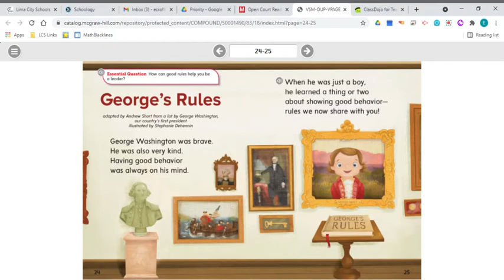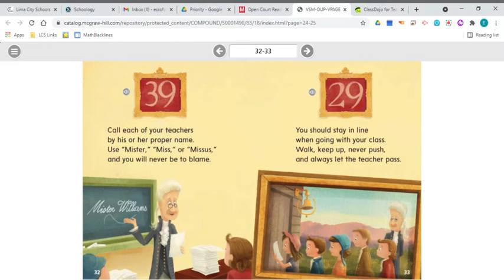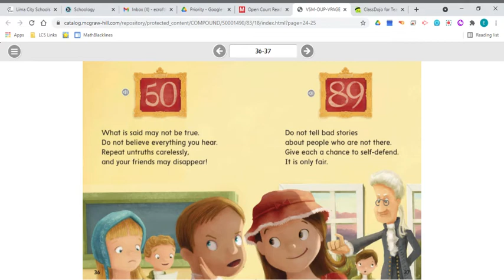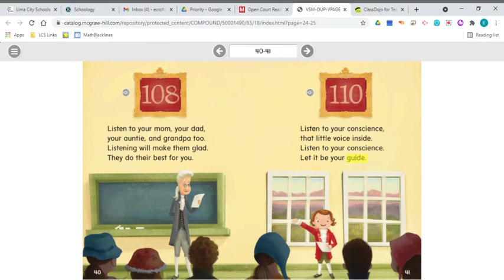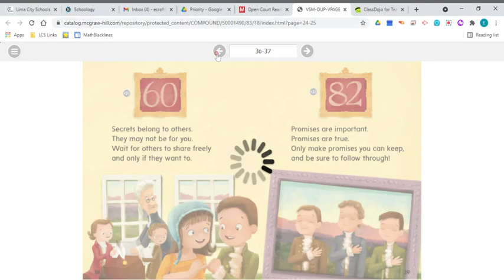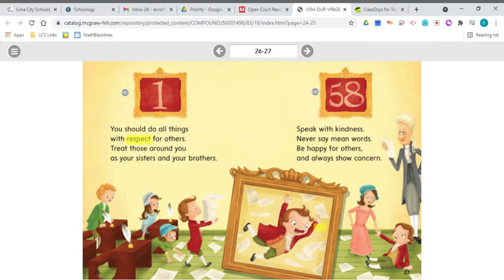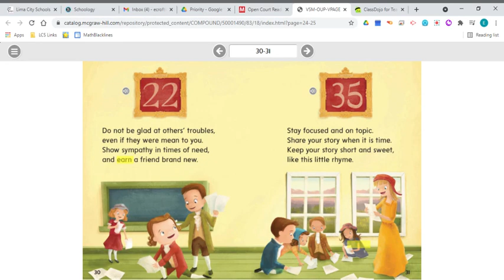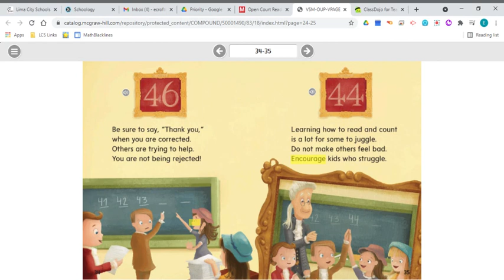screencast-nimbus-capture-2021.04.16-09_33_06.webm